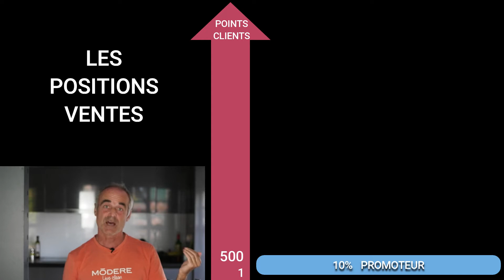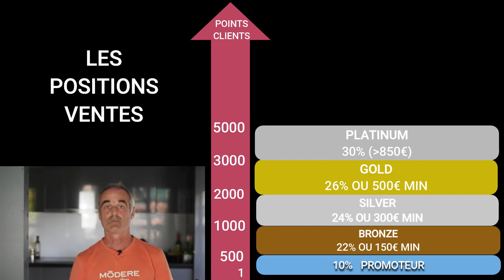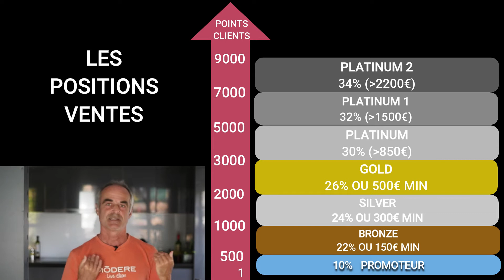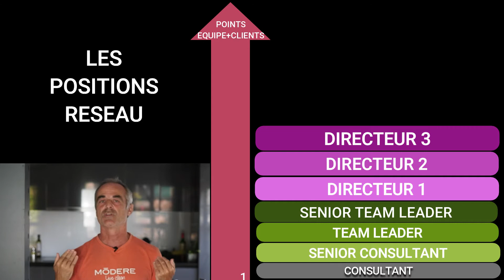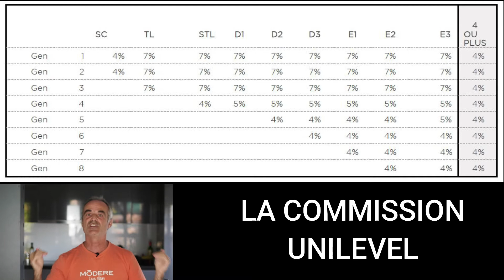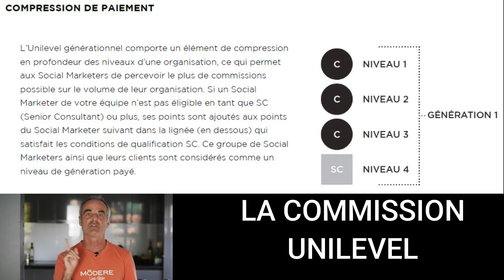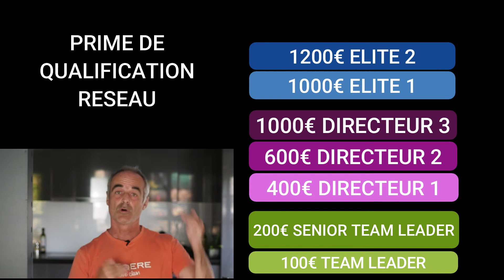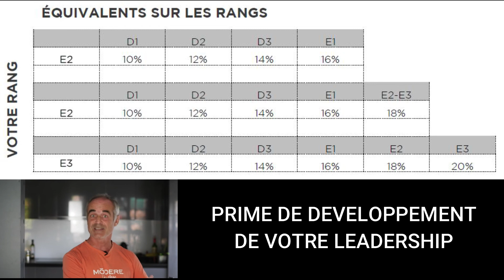Le plan de rémunération MODERE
Gagner de l'argent avec MODERE

Le plan de rémunération MODERE est extrêmement attractif tout en permettant de maintenir un niveau de qualité Produits et des prix attractifs pour ses clients.

Certaines sociétés annonces des gain plus important en diminuant la qualité produits ou en augmentant les prix clients, chez MODERE c'est la fidélisation de vos clients qui est importante et les gain sont pourtant extrêmement attractifs.

En plus des commissions importantes, n'oubliez pas que MODERE paie 100% des cotisations sociales des VDI :-)